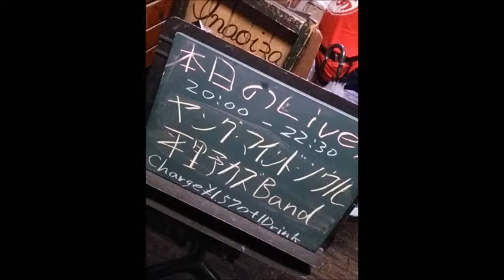平野カズBAND 2014-7-14 其の一@高円寺稲生座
2014/07/14 @高円寺稲生座
平野カズBAND
(dr.エヴァヲ / ba.高石真樹雄 / gt.平本亘
key.渡辺哲哉 / vo.gt.harp.平野カズ)
【セットリスト】
M1 境界線 0:18
M2 モノクローム 4:06
M3 新しい夜明け
M4 エルフ
M5 十字路
M6 裸の太陽
M7 グズグズするなよ
M8 廃墟の街で
M9 流れゆく者たちへ
E1 傘がない  w/伊藤耕 (THE FOOLS /ブルースビンボーズ)
(/w ヤングマインドソウル)

＝平野カズLIVE 2015 ＝
【1月】
★1/05(月) 新宿ソウルキッチン(新年会)

★1/06(火) 新大久保EARTHDOM BAR SPACE(新年会ライブ)

★1/09(金)(月/祝)下井草Billy`sBar GOLDSTAR(歌謡曲VOL.6)

★1/24(土) 東中野music shed YES(沢田研二トリビュート)

【2月】
★2/05(木) 高円寺Reef

★2/26(木) 下井草Billy`s Bar(平野カズバンド)

【3月】
★3/09(月) 高円寺Reef